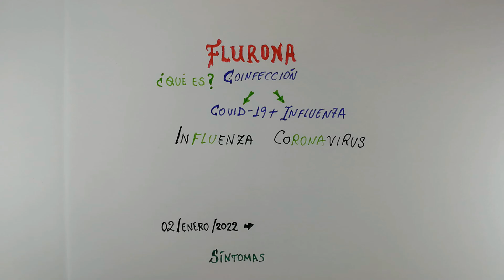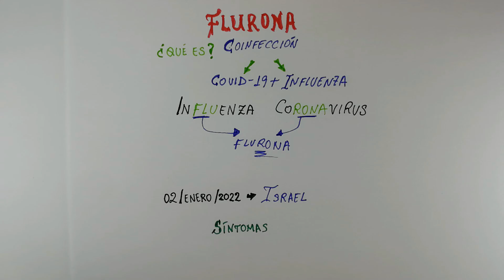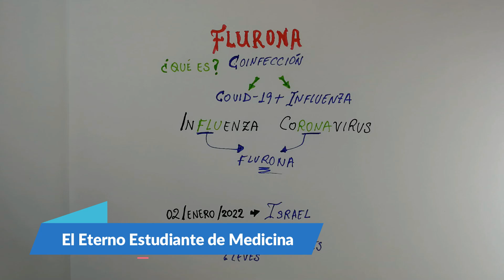FLURONA: ¿Qué es? y de Dónde Viene su Nombre - Síntomas | COVID-19 👨🏻‍⚕️📝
SINTOMAS DE FLURONA, ¿QUÉ ES FLURONA?, de dónde viene su nombre?
COVID-19 + INFLUENZA (gripe)

FLURONA SYMPTOMS, WHAT IS FLURONA ?, Where does its name come from?
COVID-19 + INFLUENZA (flu)